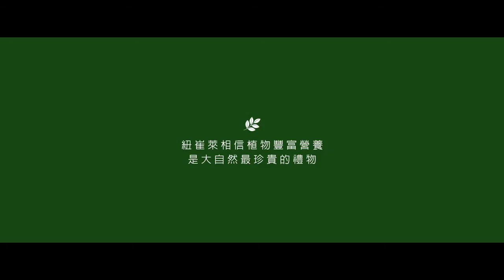超越有机的永续农耕